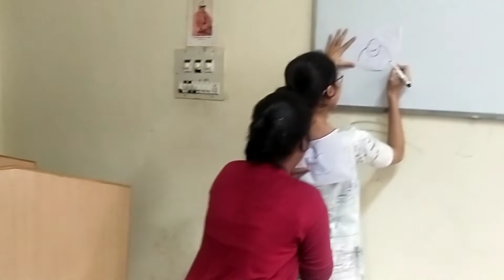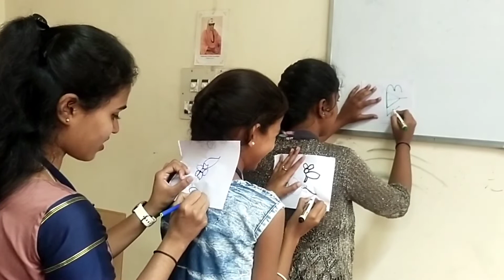Drawing game | Back to back drawing game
Drawing game | Back to back drawing | fun time with frds | game with friends | college fun